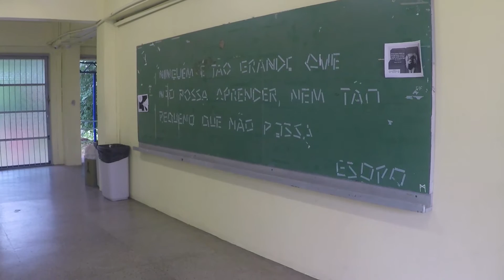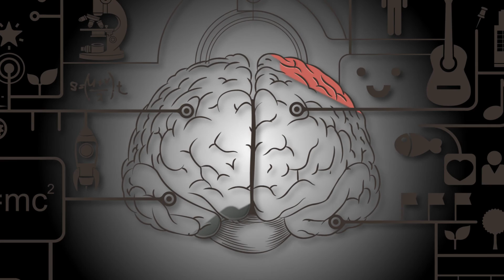Papo com Pesquisa - Geografias da Exclusão Escolar de Adolescentes Grávidas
TV Feevale - Papo com Pesquisa - Geografias da Exclusão Escolar de Adolescentes Grávidas